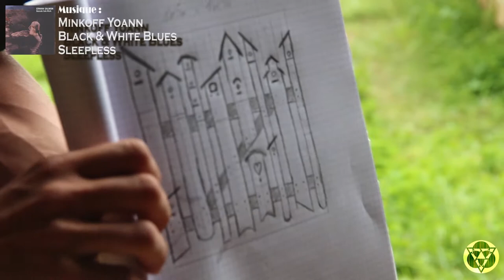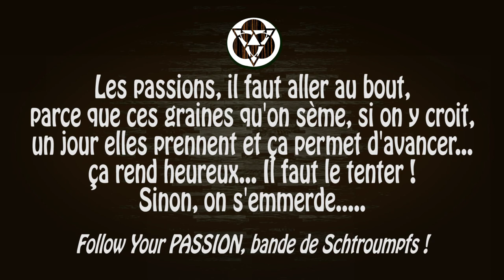Portillon "Oiseaux" - partie 1 - LaSymbioserie 18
◐!!!    Information dans la description    !!! ◑
L'Aventure nous amène à l'entrée du Potager avec la construction d'un portillon génial. Ca évitera aux Ânesses et aux chiens de piétiner nos plantations et ça habillera le décor.
Encore en majorité conçu en bois de palettes, le portillon possède aussi quelques éléments en Padouk, vieil ébène, ivoire rose et zébrano. Le Z de structure est bien solide avec ces deux traverses en Ipé (je crois !!).
Les finitions et la pose devrait suivre rapidement !